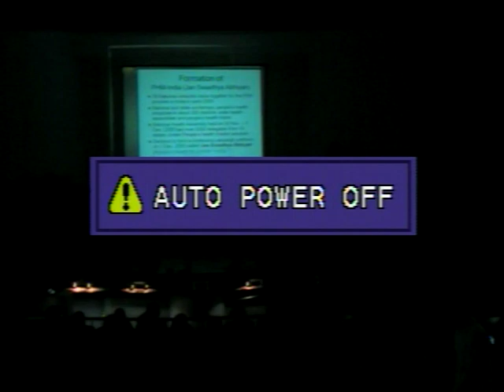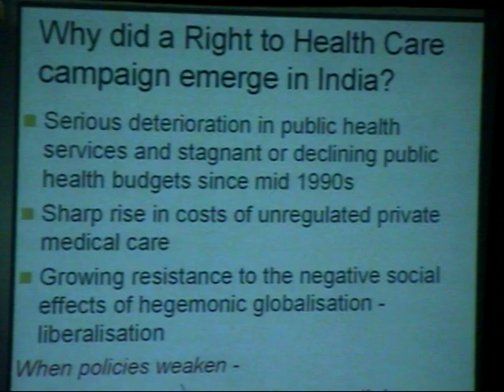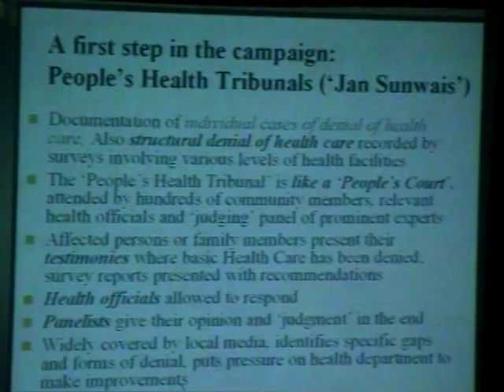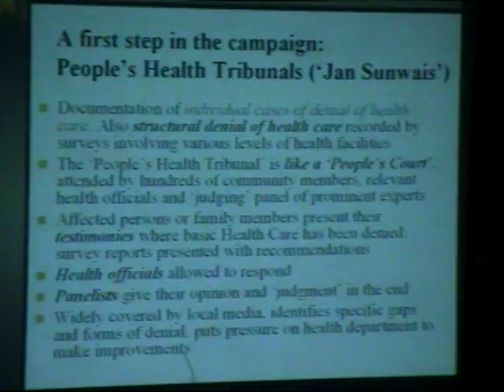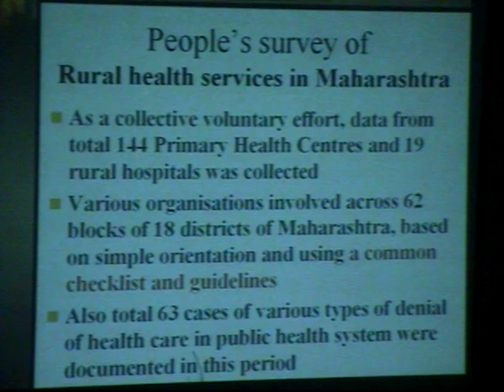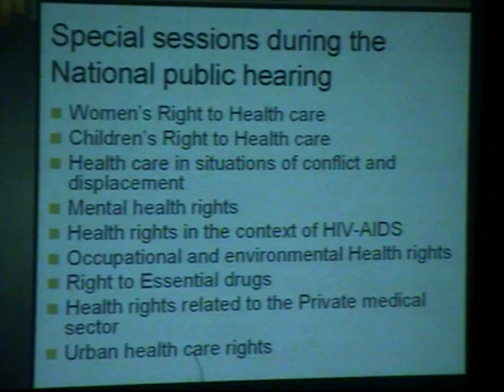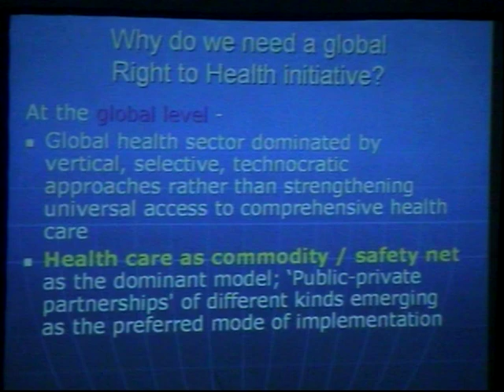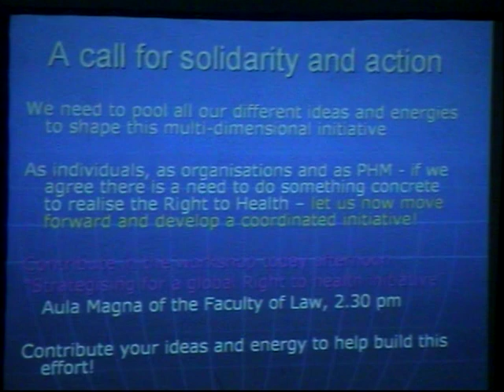10 Unidos por la defensa de la Salud como derecho humano fundamental